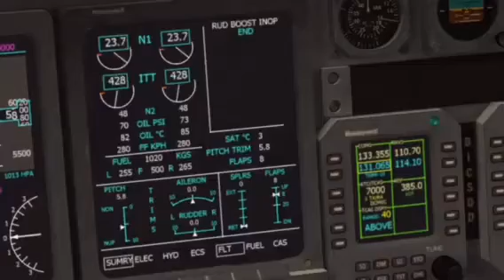737 vs crj aerobatics you decide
X Plane10